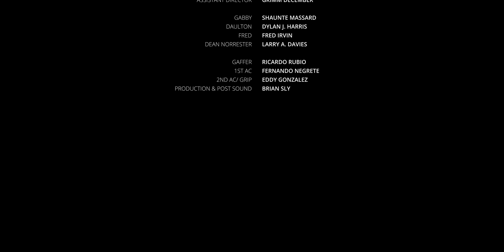THE CRAFT Episode 4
In this episode Dean is being confronted by his past while dealing with Gabby and the future of the theatre.